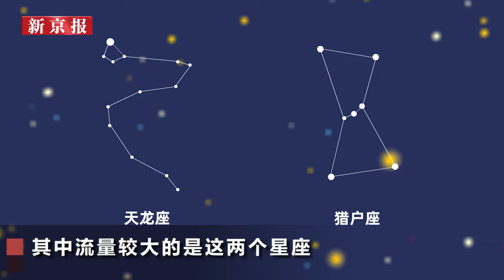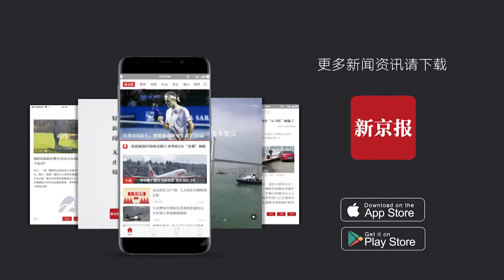浪漫時間表！10月多場流星雨：22日獵戶座是重頭戲